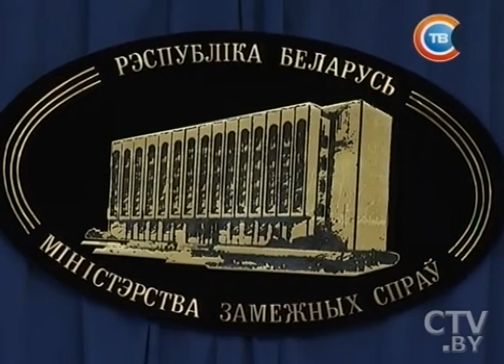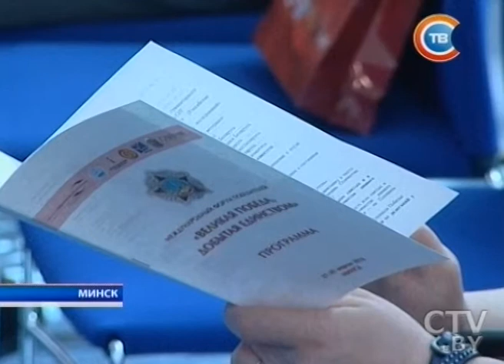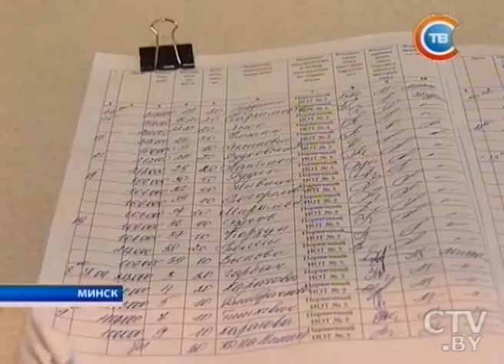Новости "24 часа" 22.30 28.04.2016